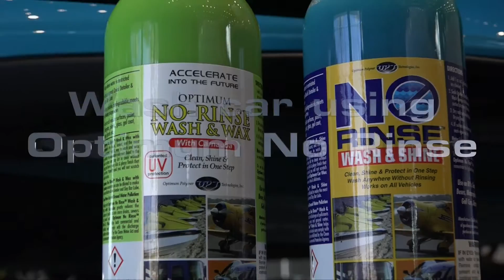How To: Glass & Interior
Optimum How To:

Optimum Glass & Interior